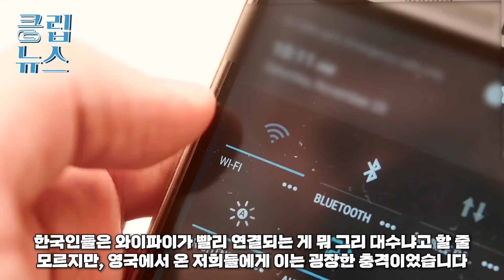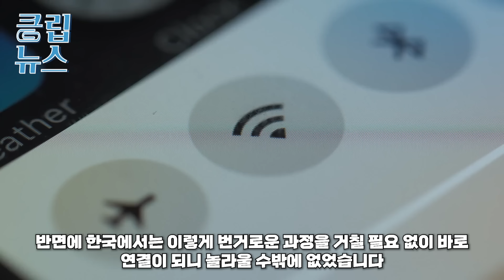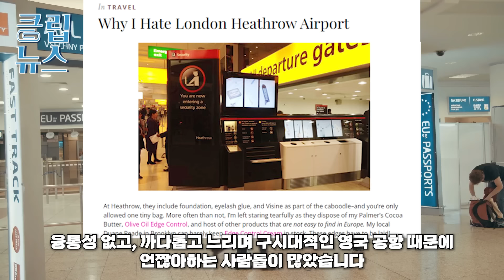“이런 한국인들 진심으로 두렵다”한국에 온 영국육군 사관생도들 공항 도착 10초 만에 경악한 이유